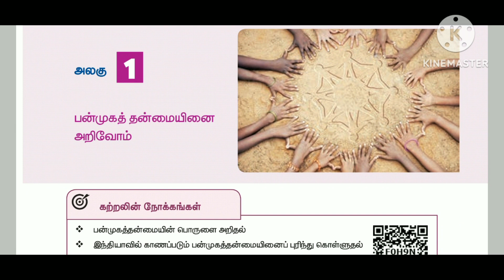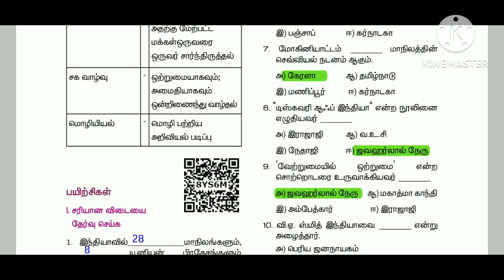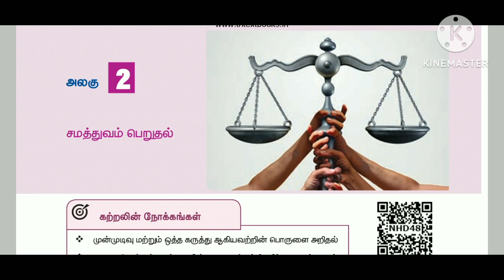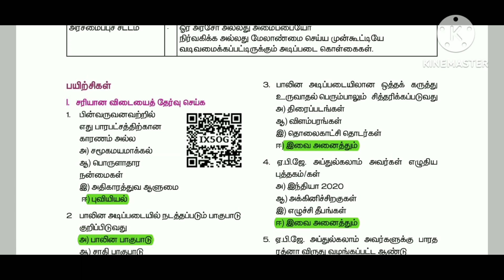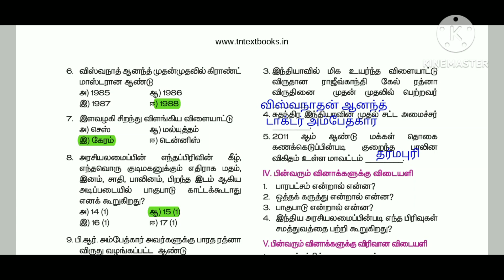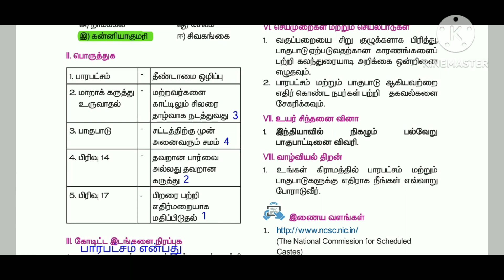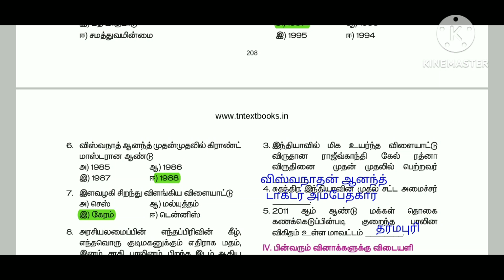பன்முகத்தன்மையினைஅறிதல்book backoneword question#sarakrishnaacademy